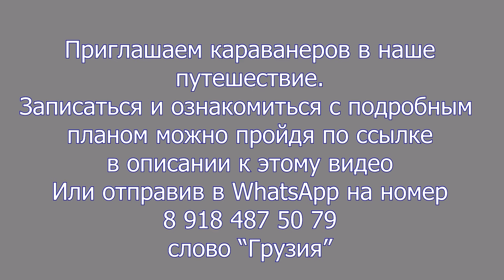4x4 Сравнение от официального дилера. HYMER ML-T 580 и ML-T 570. Автодом высокой проходимости.